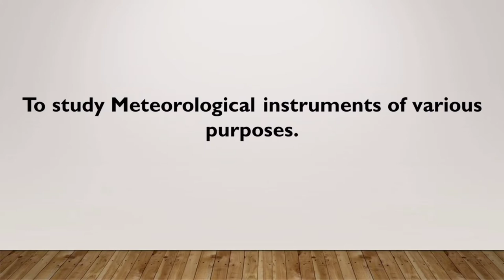To study meteorological instruments of various purposes - A. N. Darsimbe